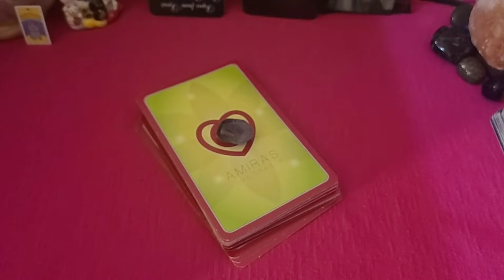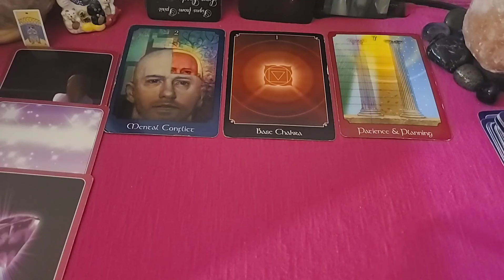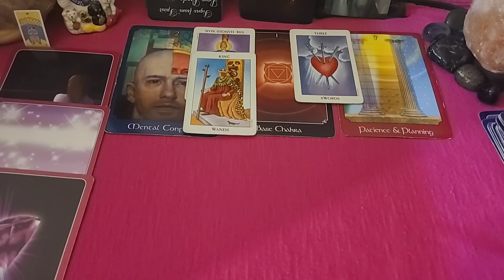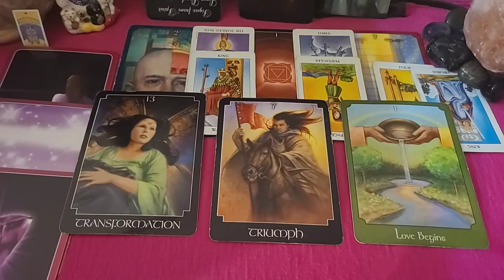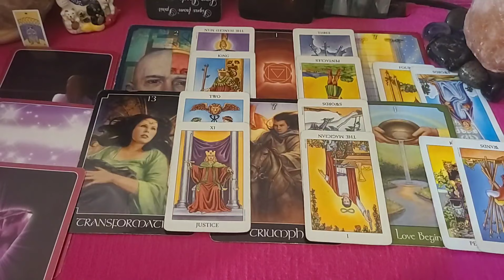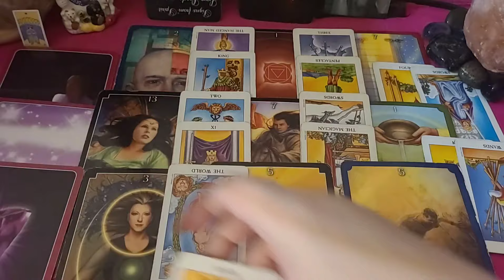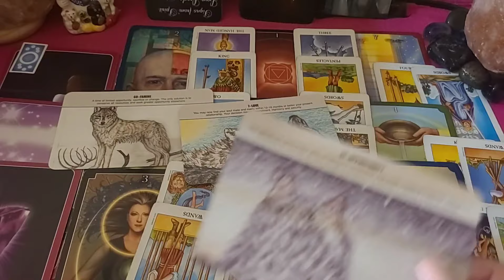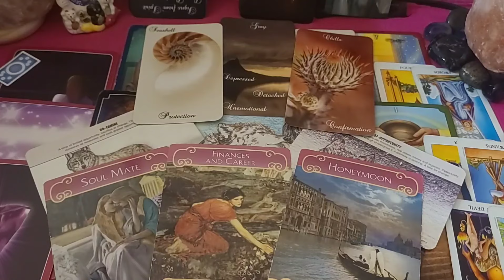Scorpio, the person on your mind - The truth is, this is a very busy person...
Decks used:
Amira's Love Oracle Cards
The Psychic Tarot Oracle Cards
Radiant Rider-Waite Tarot
The Wolf Pack Tarot Deck
The Romance Angels Tarot Oracle Cards